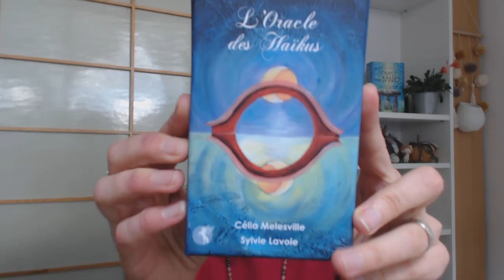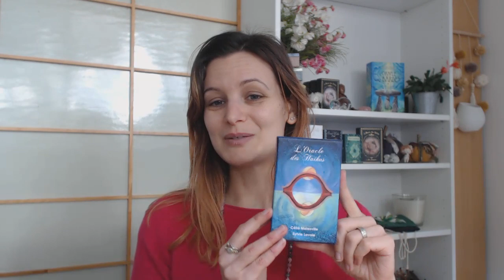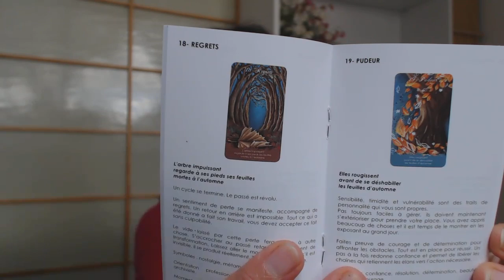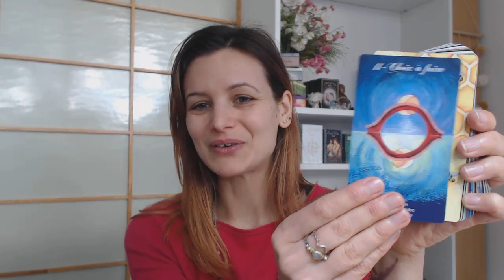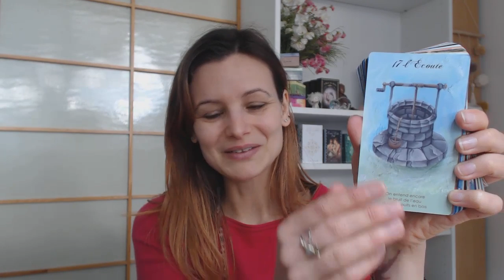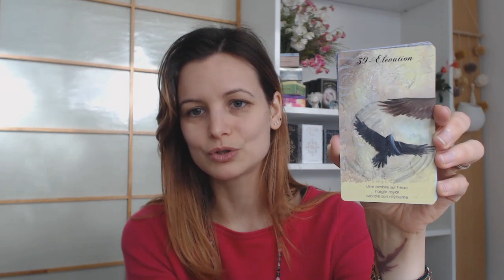Concours - Gagne ton Oracle des Haikus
Où trouver l'Oracle des Haikus